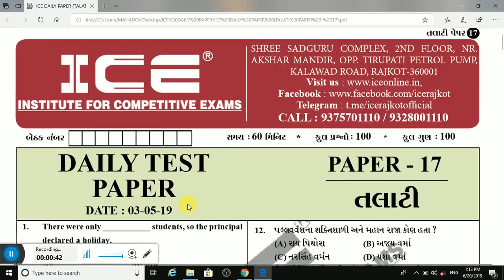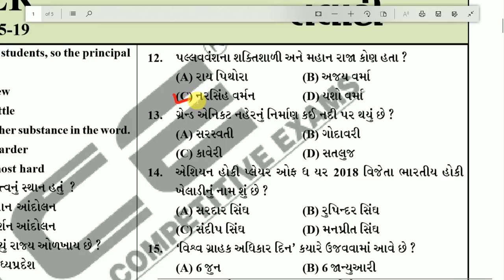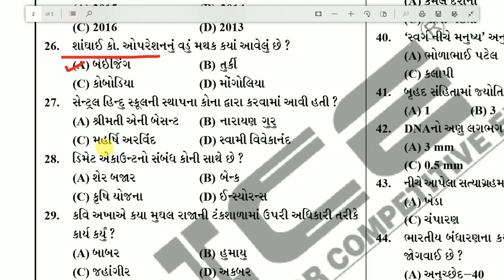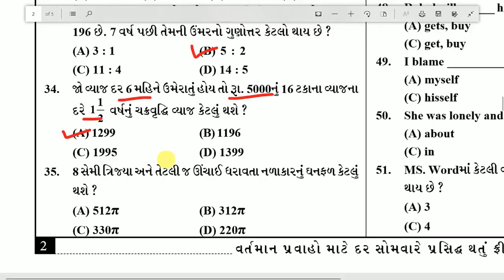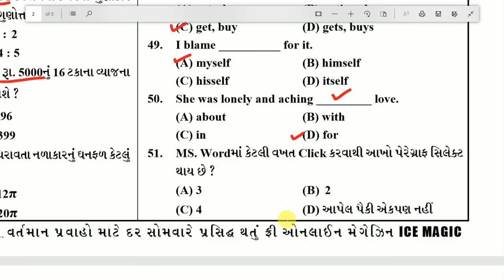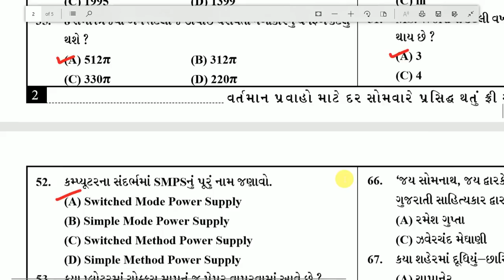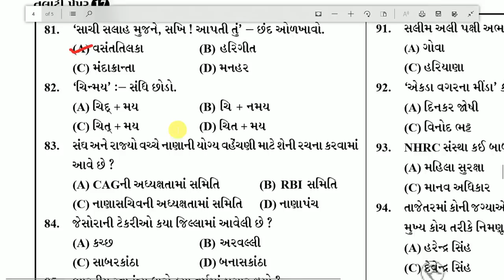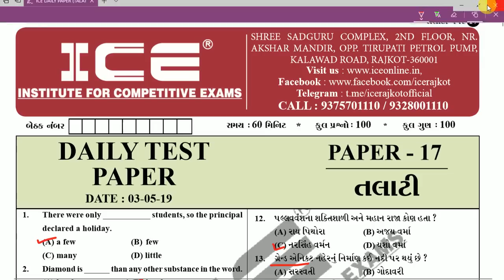ice daily test paper -17 | ice talati model paper 2019 | ice current affairs | ice rajkot